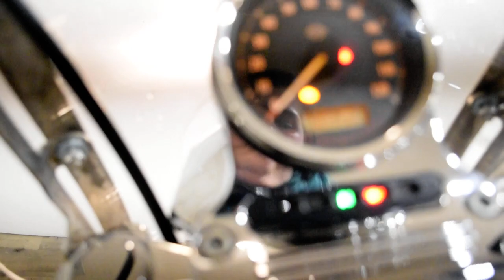2014 Harley-Davidson SuperLow 1200T | Used motorcycle for sale at Monster Powersports, Wauconda, IL